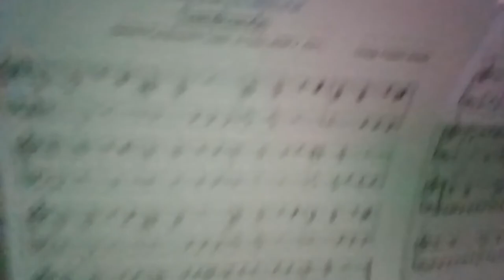Handel - Sarabande (Barry Lyndon OST)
Yesterday was the anniversary of the release of one of Kubrick's greatest masterpieces, perhaps even his best film: the immortal Barry Lyndon. Not just an anniversary of release but also 45 years, since we are talking about '76.

I pay him tribute with, also in this case, one of the greatest pieces ever, which always brings with it glory and nostalgia, glory and nostalgia. Or at least these are the states that always makes me feel listening to this piece: the Sarabanda in D minor by Georg Friedrich Händel.